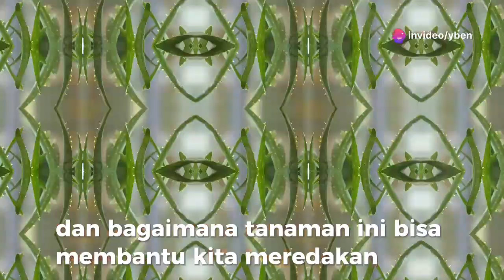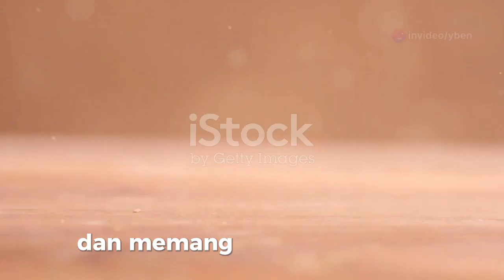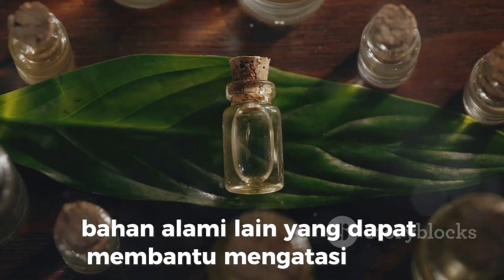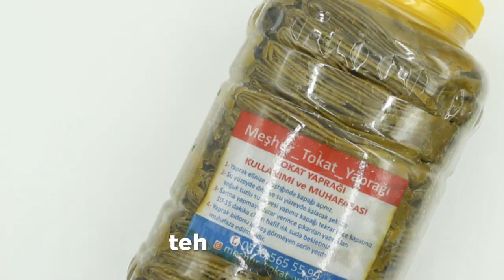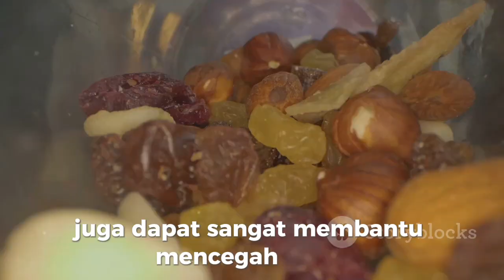Lawan Wasir dengan Tumbuhan Obat: Solusi Alami untuk Hidup Lebih Nyaman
Mengatasi Wasir dengan Tumbuhan Obat: Solusi Alami yang Efektif by Yben's Workspace

OUTLINE:
00:00:00
Solusi Alami yang Efektif

00:00:47
Lidah Buaya (Aloe Vera) - Penyembuh Alami

00:01:30
Daun Pegagan (Centella Asiatica) - Untuk Sirkulasi yang Sehat

00:02:10
Witch Hazel (Hamamelis Virginiana) - Mengencangkan dan Menenangkan

00:02:48
Bawang Putih (Allium Sativum) - Pereda Nyeri Alami

00:03:32
Kulit Manggis (Garcinia Mangostana) - Antioksidan yang Kuat

00:04:09
Mencegah dan Mengatasi Wasir Secara Alami